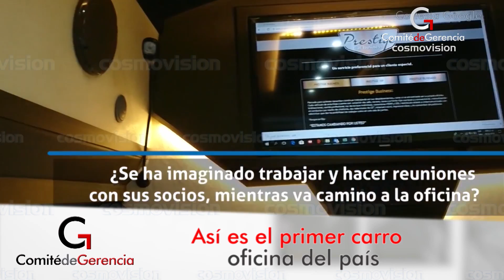Así es el primer carro oficina del país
Comité de Gerencia es un programa de televisión perteneciente al Canal Cosmovision: lunes a viernes a las 12:30 p.m., con repetición a las 8:30 p.m.